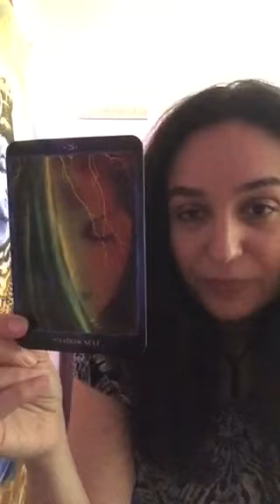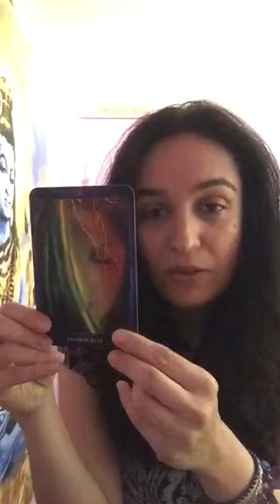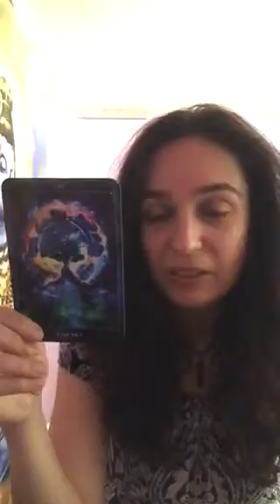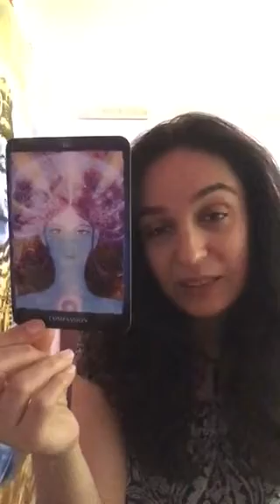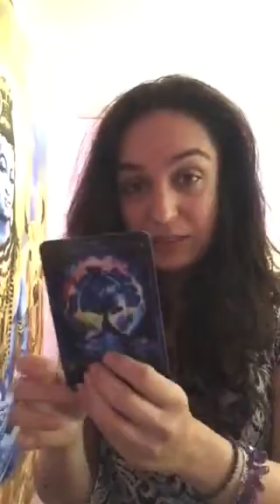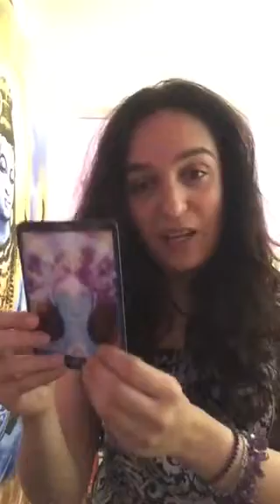Weekly Reading 25th June - 1st July 2018